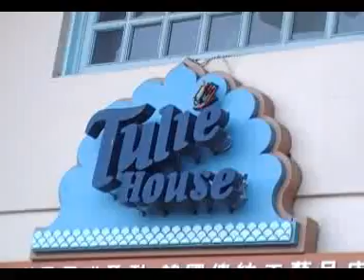South Korea Everland Theme Park - Halloween 28 October 2010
Everland Theme Park is South Korea largest and World's 5th most popular amusement park. The day we visit is in the afternoon of Thursday 28 October 2010 which is near Halloween Day (Sunday 31 October 2010).